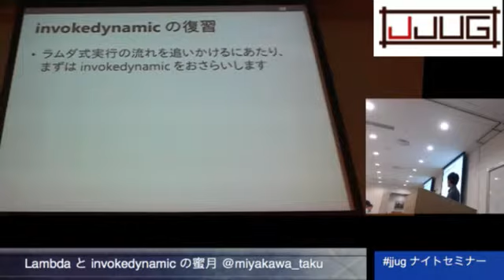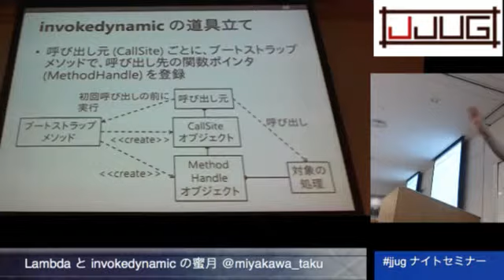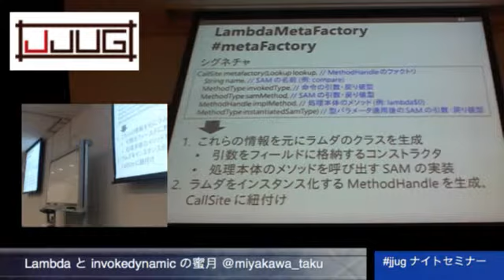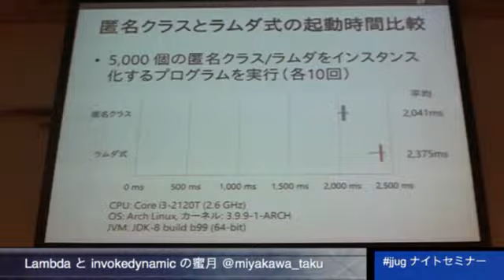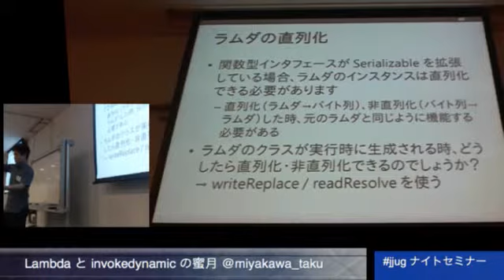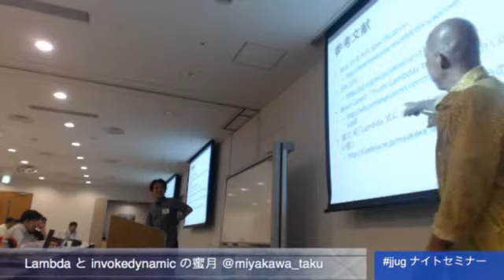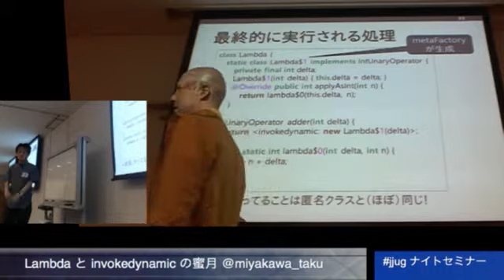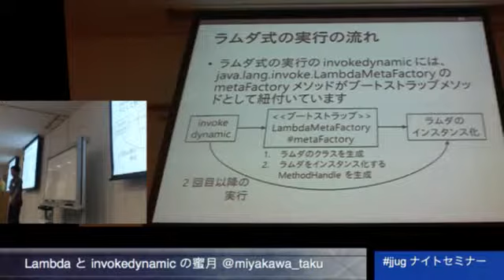2nd part 2